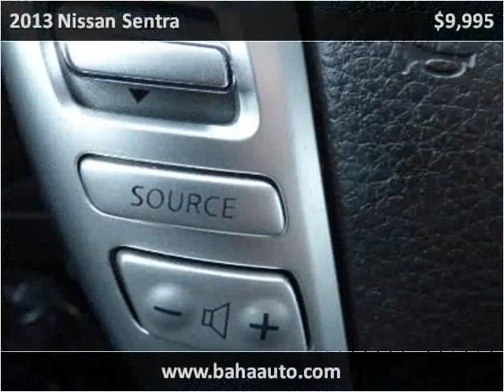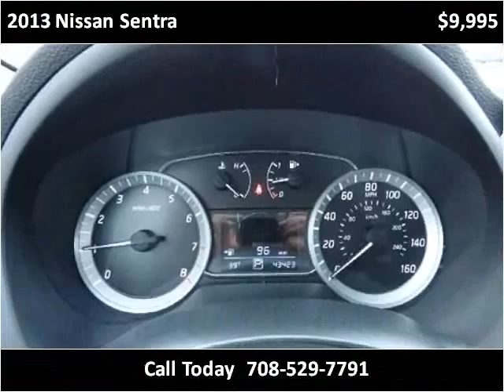2013 Nissan Sentra Used Cars Burbank IL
This 2013 Nissan Sentra is available from Baha Auto Group.